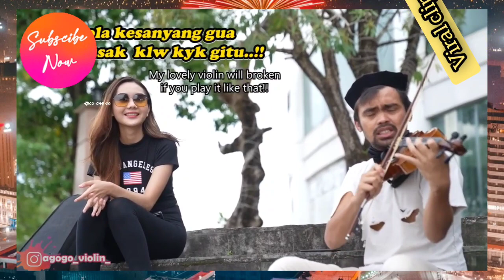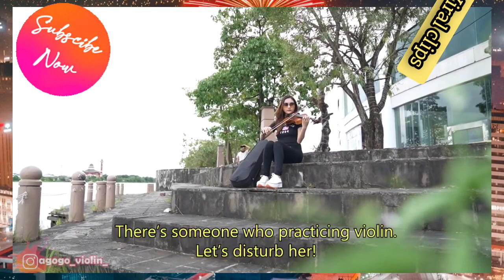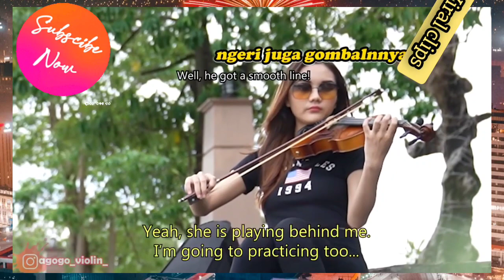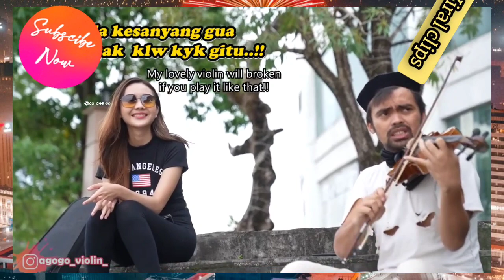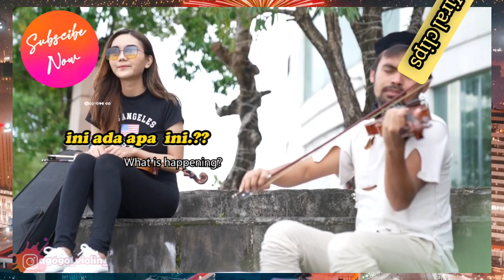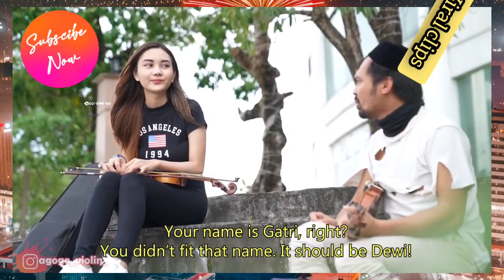AGOGOO VIOLIN PRANK FALLING INLOVE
agogo violin

PinoyPrank march2022
Laughtrip clips
laptrip lpinoy
tulfo lmemes
life
baby awesome
cutebabies )andpetstv
cool vines
troll prank
sml prank
comedy videos